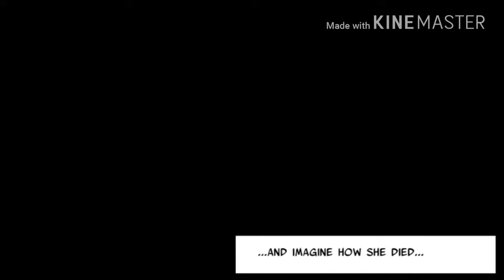SIX GUNS - Gameplay Walkthrough part 1: Missions 1 - Chasing the Warewolfe.(Android,IOS)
Hey guys today we are going to do gameplay of six guns. If you want to play this game you can find it in playstore and Appstore.